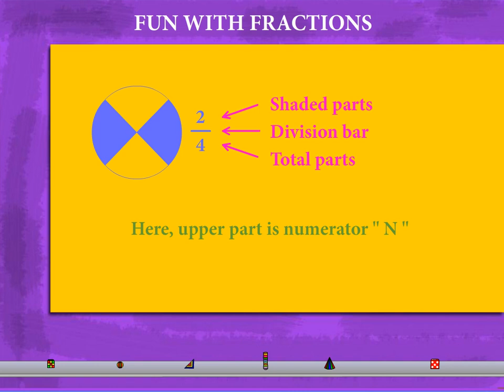Numerator and Denominator U-7 BOOK-3